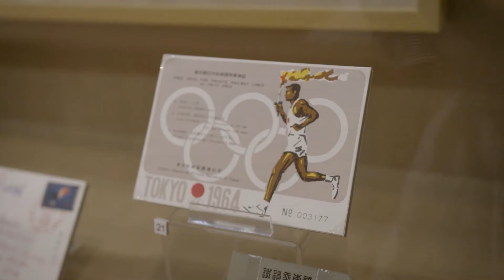Olympijské Tokio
Výstavu Olympijské Tokio, kterou můžete zhlédnout v Historické budově Národního muzea, připravilo u příležitosti letošních olympijských her Národní muzeum společně s Českým olympijským výborem a Vojenským historickým ústavem. Zaměřuje se především na trojici tokijských her: těch nekonaných v roce 1940, uskutečněných v roce 1964 i těch (poprvé v historii) posunutých Her XXXII. olympiády, které proběhnou v létě 2021. Japonské Tokio se tak stane teprve pátým městem v historii, v němž proběhnou olympijské hry již podruhé.